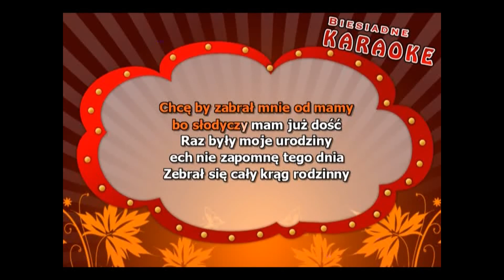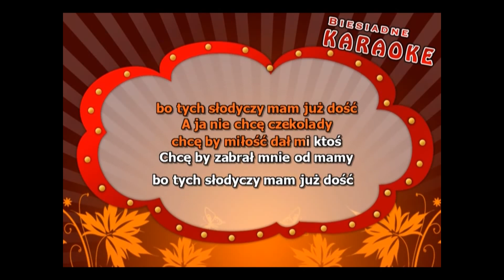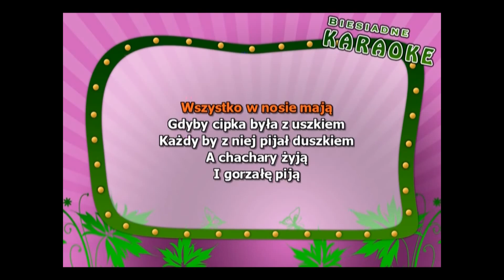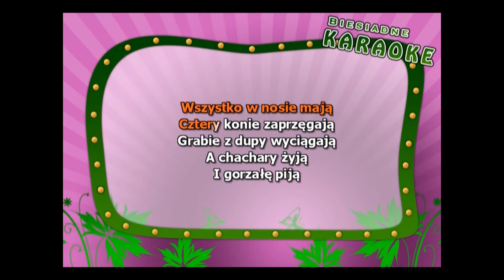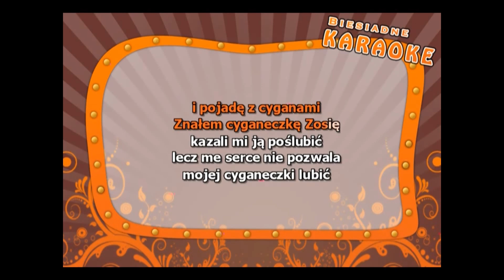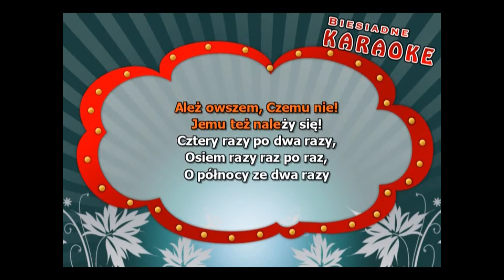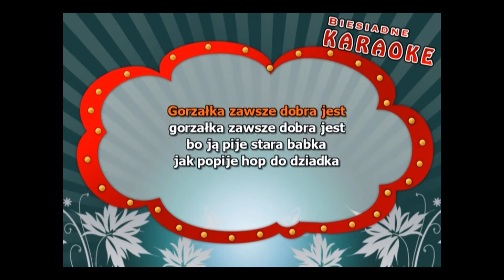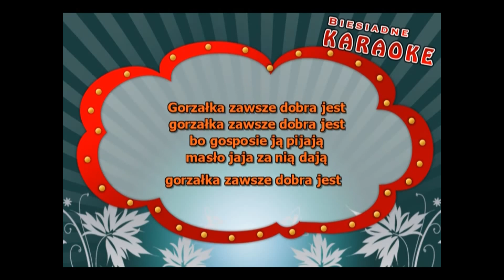Wiązanka Karaoke 5 najpopularniejszych piosenek tradycyjnych z linią melodyczną wersja szybka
A ja nie chcę czekolady
Chcę, by miłość dał mi ktoś
Chcę, by zabrał mnie od mamy
Bo słodyczy mam już dość
Pochodzę z domu z zasadami
Nigdy nie miałam rendez vous
Na spacer chodzę z rodzicami
Wychodzę sobie tam i tu
Poszłabym sama, nie ma mowy
O randce ani mi się śni
Codziennie blok czekoladowy
Mama kupuje mi
Dziś były moje imieniny
Och, nie zapomnę tego dnia
Był zjazd całej mej rodzinny
A głównym punktem byłam ja
Prezentów miałam ja bez liku
Cały czekoladowy stos
A ja się tak zdenerwowałam
Że zawołałam w głos

Starzy ludzie powiadali, że chachary wyzdychali
A chachary żyją I gorzałę piją
Z góry spoglądają, Wszystko w nosie mają
Jedna baba drugiej babie Wsadziła do oka grabie
Każdy rolnik postępowy Sam zapładnia swoje krowy
Każda krowa postępowa Rolnikowi dać gotowa
Moja ciotka z Ciechocinka Robi siusiu co godzinka
Co godzinka, co momencik Bo ma stary instrumencik
A mój dziadek był fryzjerem, Golił gości glanzpapierem
A mój wujek spod Sosnowca strącił ręką odrzutowca
Lata baba jak ta pszczoła, Błyszczy w słońcu noga gola
Babę solisz, babę słodzisz babie nigdy niedogodzisz

Znałem Cyganeczkę Zosię
kazali mi ją poślubić
Lecz me serce nie pozwala
mojej Cyganeczki lubić
mojej Cyganeczki lubić
Na podwórzu, na podwórzu
cztery kare konie stoją
Lecz ty, śliczna Cyganeczko
nigdy już nie będziesz moją
A jak mi się znudzi wreszcie
kupię sobie konia w mieście
Kupię konia i aksamit

Cztery razy po dwa razy, osiem razy raz po raz
O północy ze dwa razy i nad ranem jeszcze raz
Czy normalna koza z bródką , może zostać prostytutką?
Ależ owszem czemu nie, kozie też należy się
Czy normalnej zdrowej pannie można zrobić dziecko w wannie?
Ależ owszem czemu nie, pannie też należy się
Czy normalny dziadek z bródką, może sobie z prostytutką?
Ależ owszem czemu nie, jemu też należy się
Czy normalny zdrowy zając, może zgwałcić uciekając?
Czy normalna zdrowa ryba, może zgwałcić wieloryba?
Ależ owszem czemu nie, rybie też należy się

Gorzałka zawsze dobra jest, gorzałka zawsze dobra jest
Bo ją piją gospodarze i sprzedają za nią zboże
Gorzałka zawsze dobra jest
Bo ją pije stara babka, jak popije, hop do dziadka
Bo ją piją tez artyści bo gorzałka gardło czyści